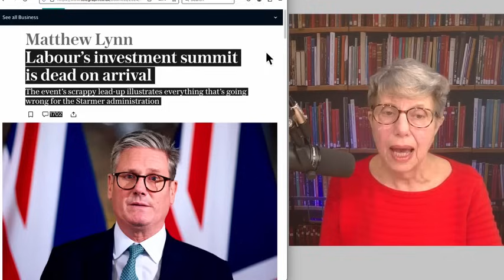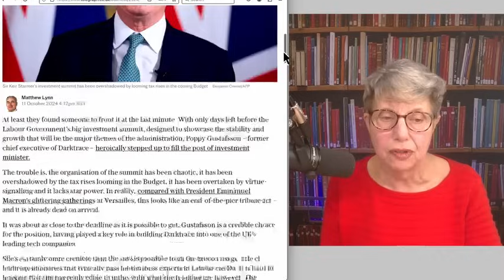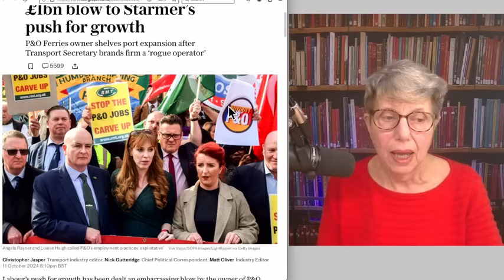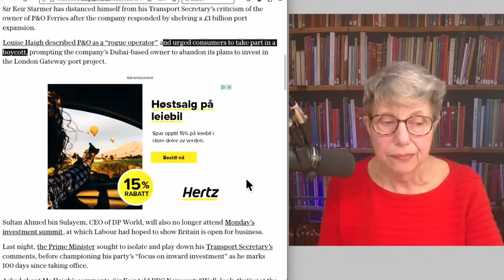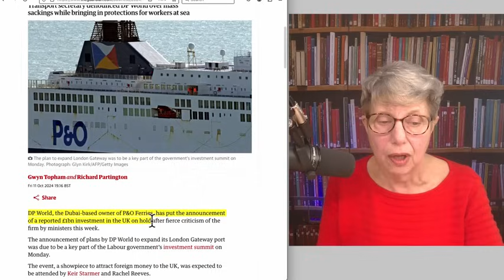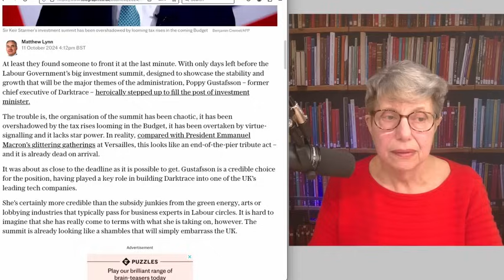Chaos and dis-investment in our new Government - is this a surprise?